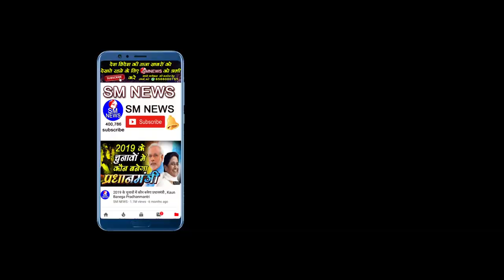NRC और CAA के खिलाफ देश भर में आंदोलन ने लिया बड़ा रूप, मोदी शाह की बढ़ी परेशानी